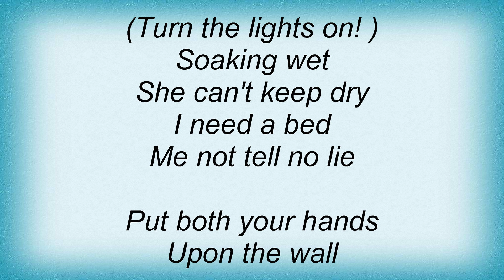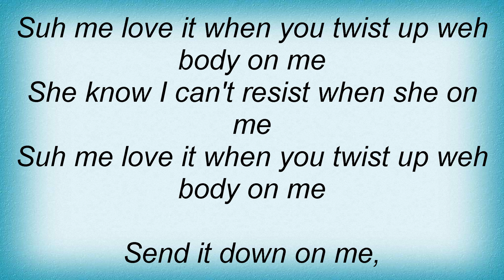Sean Paul - Body Lyrics